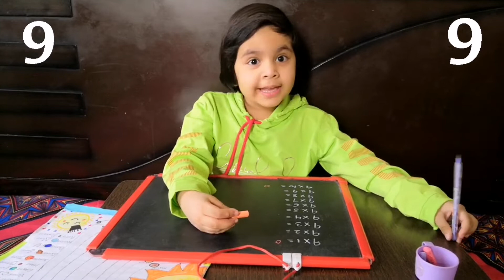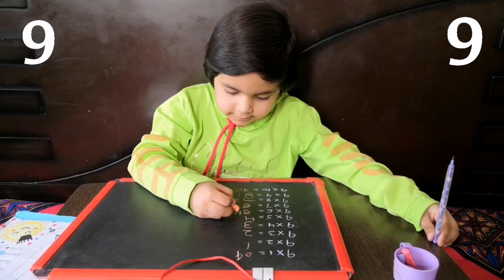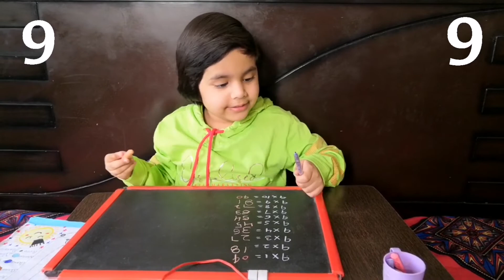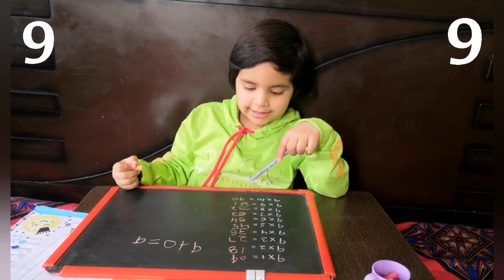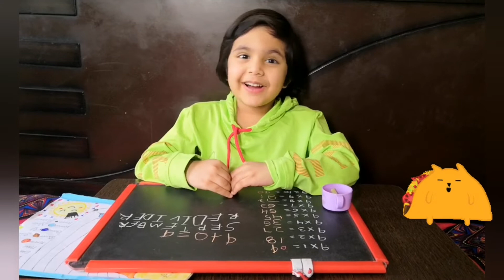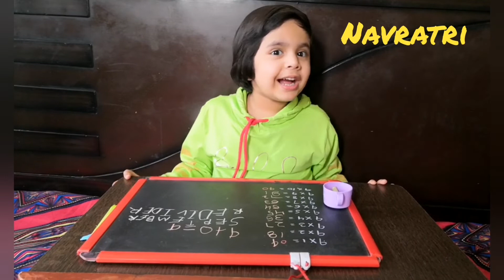9 Very Interesting Fun Facts about Number 9 | Magic 9 | Palindrome & more | 9 Minutes 9 Facts of 9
Very Interesting & informative fun facts of number 9. Palindrome, Biggest single digit number, Month of the year September & more. Decimal Number Facts.
More fun facts check out the playlists, Knowledge Point & Curiosity Bites.